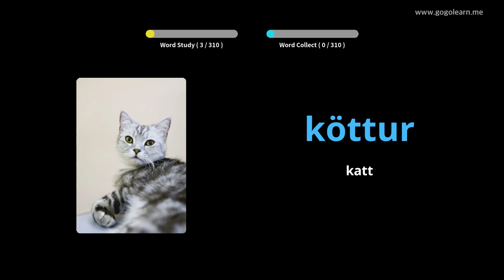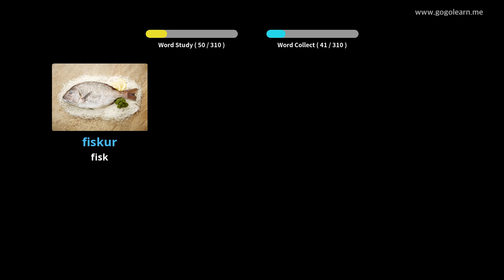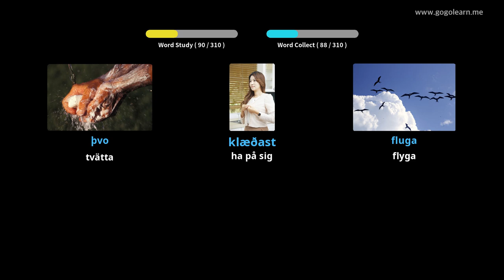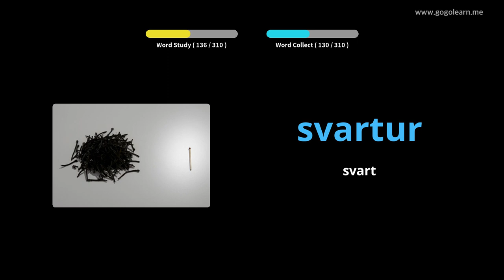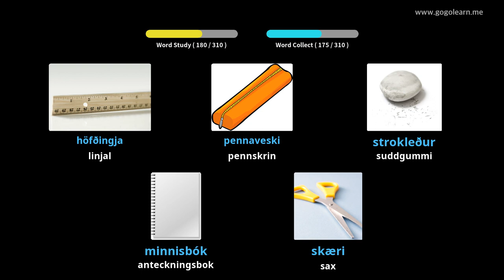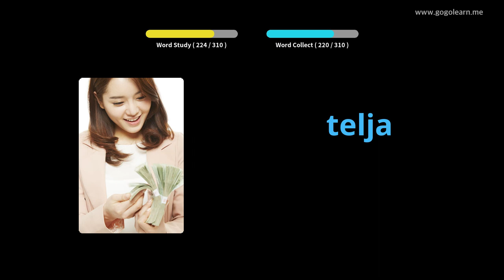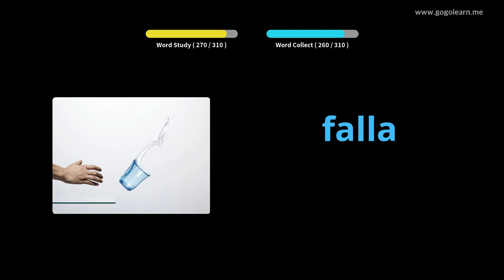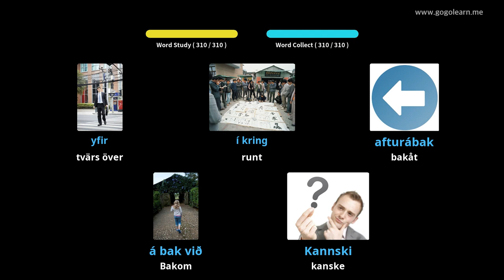Lär Dig Isländsk Genom Bilder |Isländsk Ordförråd Lyssnar Under Körning | Golearn